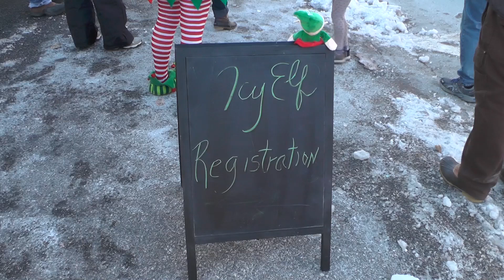"Icy Elf" 5k